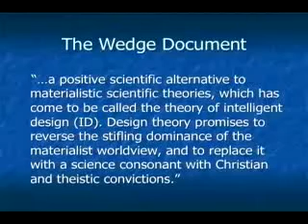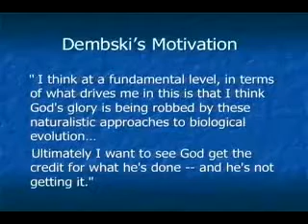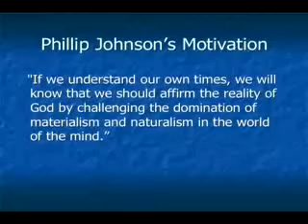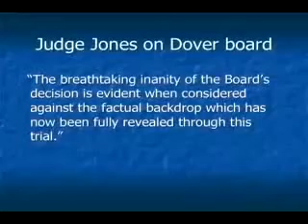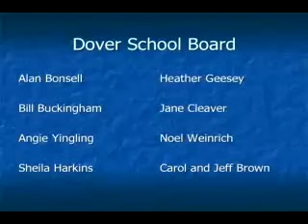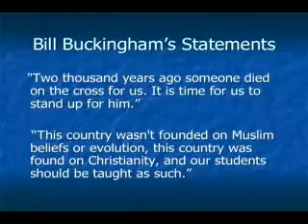Dover and the evolution of the anti-evolution movement 2of6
The Dover Trial and the Evolution of the Anti- Evolution Movement. Presented by Ed Brayton, co-founder of Michigan Citizens for Science and freelance writer for Skeptic magazine, The Bard and Reports of the National Center for Science Education (NCSE) and contributor to The Panda's Thumb, a premiere advocacy website for evolution, science and nature. The central irony seen in the anti- evolution agenda is that while denying evolution, they make use of an evolutionary strategy to strive for successful propagation of their meme in the world. As the environment changes, they adapt and morph their approach to spread their creationist beliefs, at the expense of the competition: biological science. The Dover school district case was, therefore, a continuation in a long process that has involved four basic phases so far. Mr. Brayton outlined these for us.